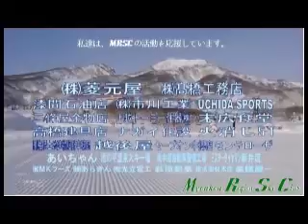2012 4 8 赤倉 SGSL さおり